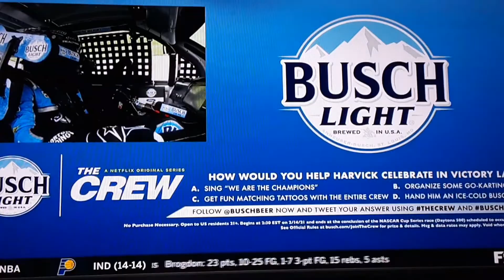Predicting Ryan Preece's, Newman's, and DiBenedetto's 2022 rides. (Inacurate)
0:00 Introduction
0:20 Predicting Ryan Preece's future
0:47 Predicting Matt DiBenedetto's future
2:24 Predicting Ryan Newman's future